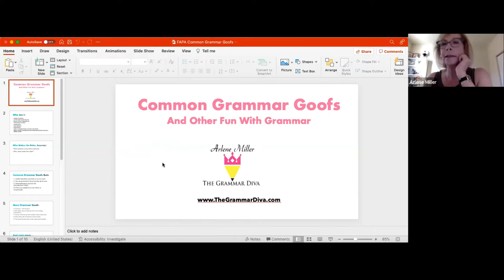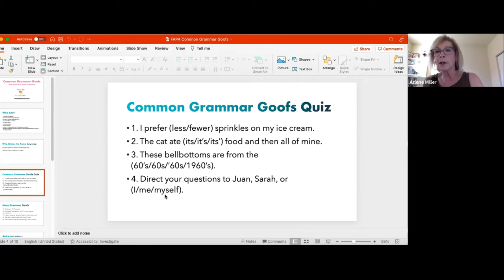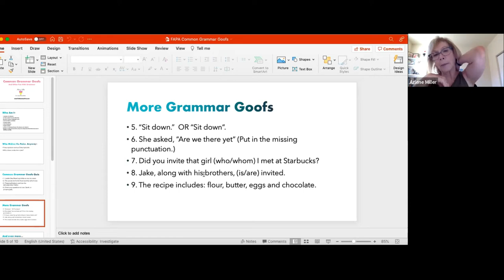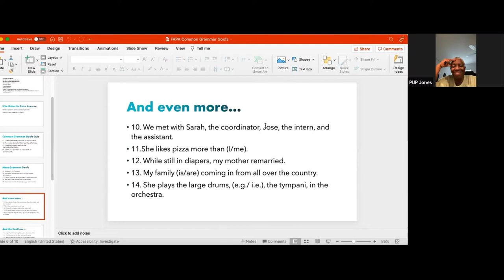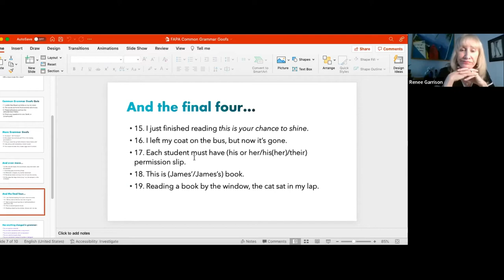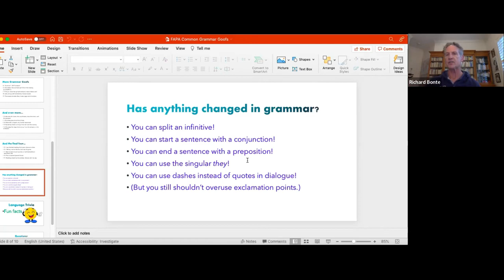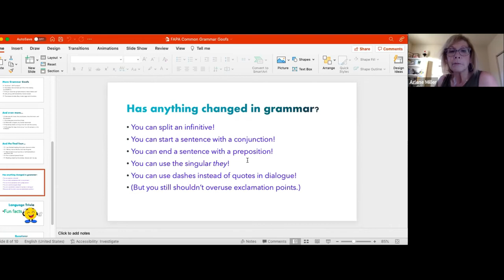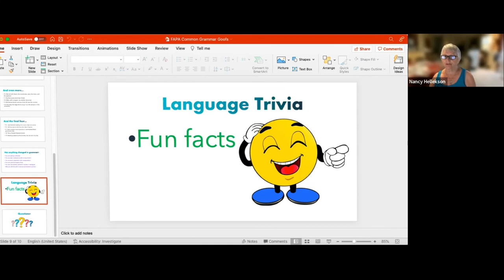FAPA Practical Tips For Authors | Grammar Goofs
In this edition of Practical Tips for Authors, we discuss typical grammer goofs and the importance of proper grammar usuage for a successful book.

A Q&A session with the speakers and attendees is included.

To find out more about a FAPA membership and all the benefits please visit: